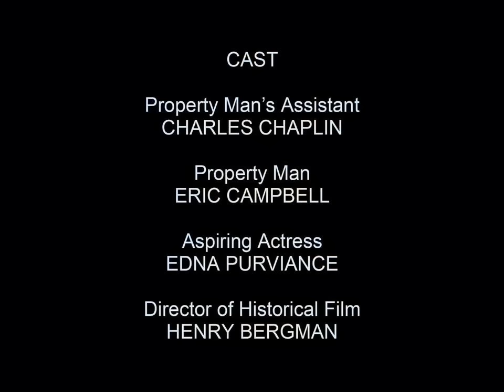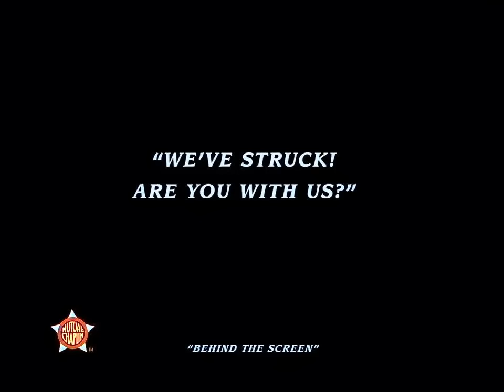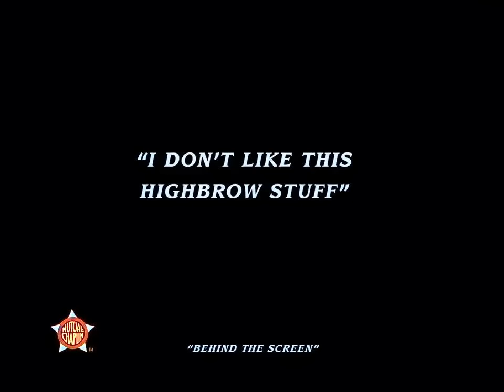Charlie Chaplin - Behind the Screen (1916) - color (Laurel & Hardy)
Behind the Screen is a 1916 American silent short comedy film written by, directed by, and starring Charlie Chaplin, and also starring Eric Campbell and Edna